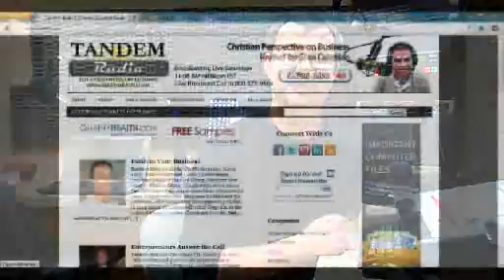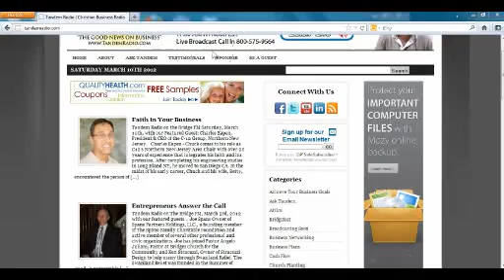"People: Treat Them Right" - Mark Griffin on Tandem Radio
How did God intend for us to run our businesses?  What can we do to influence the culture of a company?  Mark Griffin of In His Name HR brings his expertise to Tandem Radio.